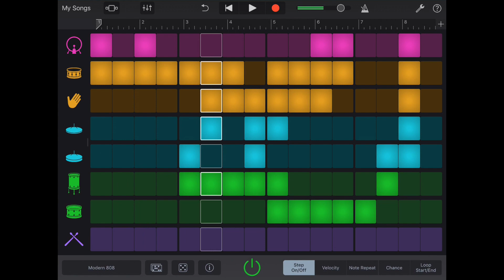Making Music (Meme)(Garage Band)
Make great music and memes on GarageBand starting today for only $299.12 per month.

The sources used for this video are heavily edited (audio and video), showing only amounts that are necessary for it to be a parody and my video creates new meaning for the source material in order to transform the content into something new and unique. Videos uploaded on this channel take many hours to make, and a lot of thought was put into them. Editing is done in iMovie.

This is not a how to and is not meant to be clickbait.

I am sorry if you misunderstood.

If you want real Garage Band tutorials I recommend that you see iSongs YouTube Channel.